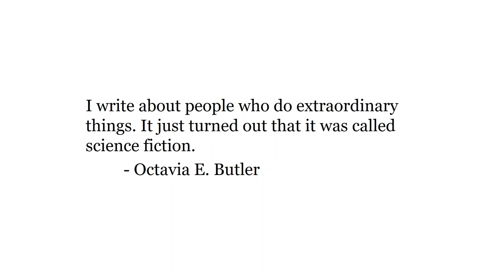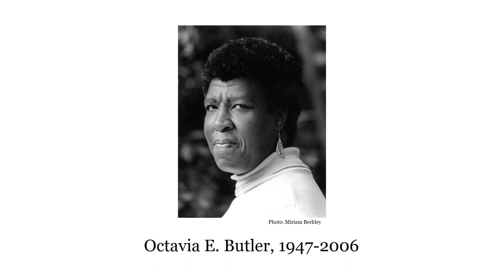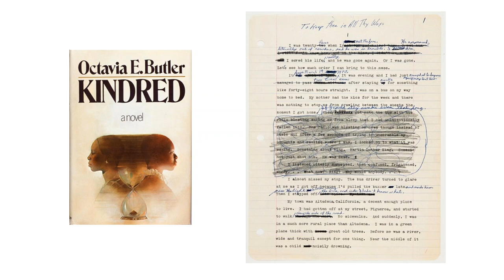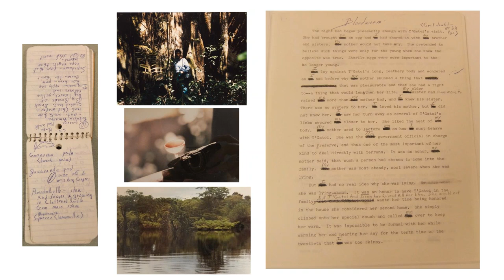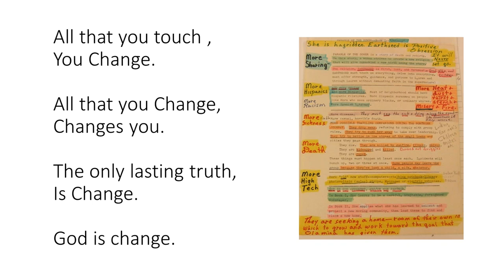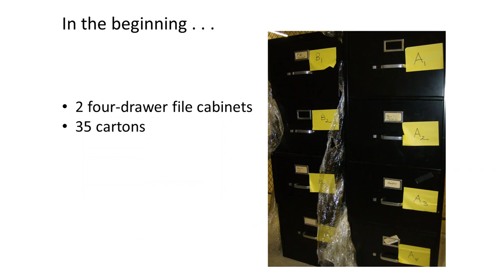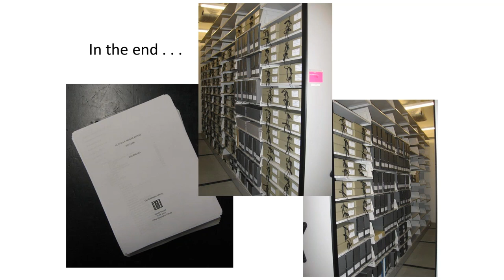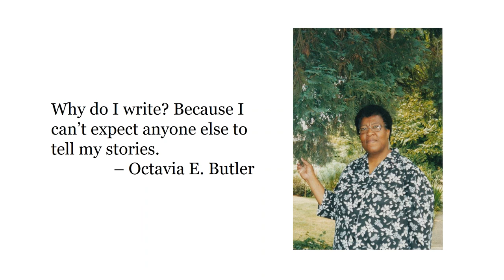Opening Pandora s Box The Octavia E Butler Papers at The Huntington Library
Presented by the Caltech Alumni Book Club, Natalie Russell, Assistant Curator of Literary Collections at The Huntington discusses "Opening Pandora's Box: The Octavia E. Butler Papers".